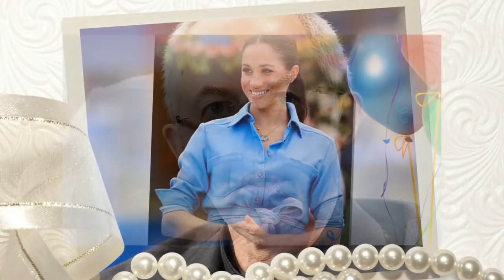Thomas Markle is allegedly considering a legal fight for access to his future grandchild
Thomas Markle contacts Archbishop of Canterbury to help heal his rift with daughter Meghan and mulls LEGAL fight for access to his future grandchild.